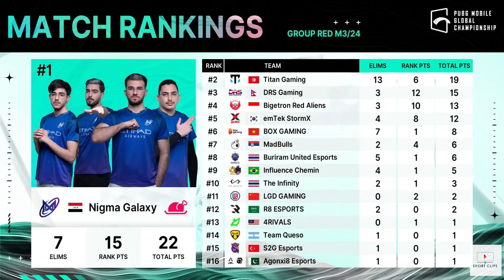Day 1 Match 3 || Highlights || Group Red || Full Action || PMGC 2022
Here is PUBG mobile group stage match highlights of day-1 match-3.Group stage matches of Group Red. PMGC 2022